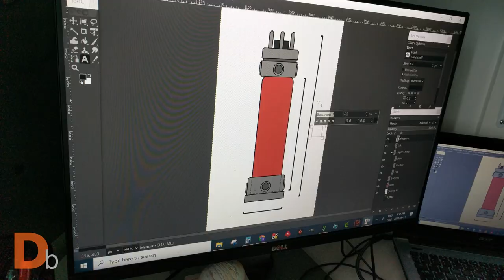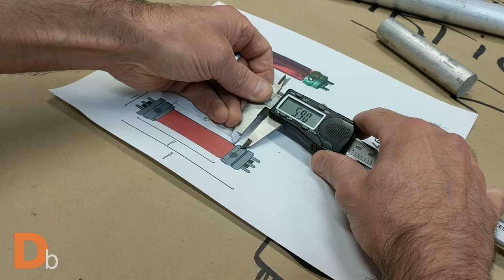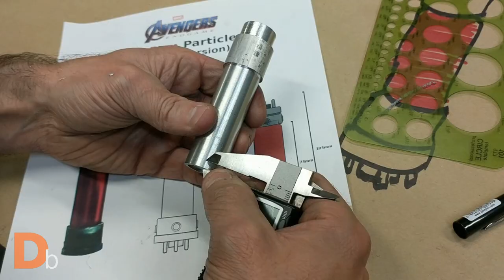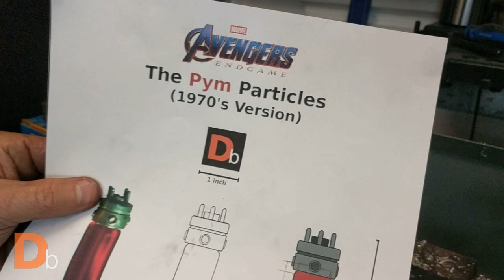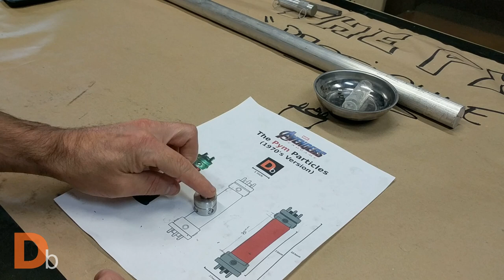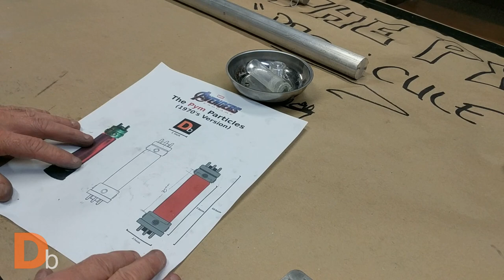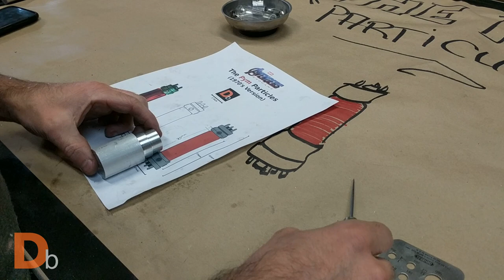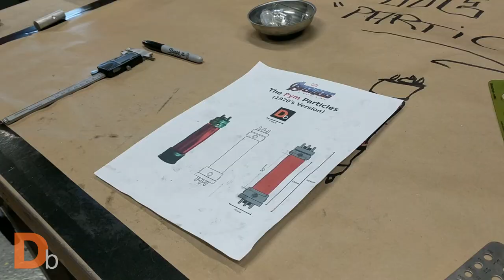Pym Particles prop replica from AVENGERS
This my version of the Pym Particles (1970's version) from the movie Avengers: Endgame.  There's only one reference of these little puppies. So I took some liberties with the details on the top and bottom.

:) It's free and you might even like the ride!

Song: Be Epic
Artist: VladimiirZ